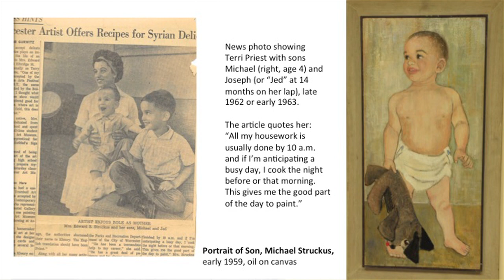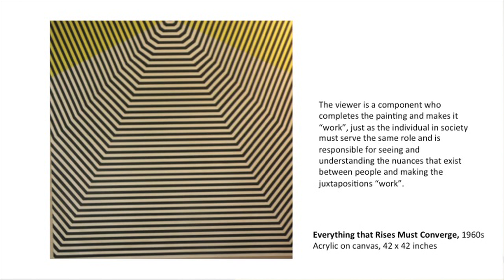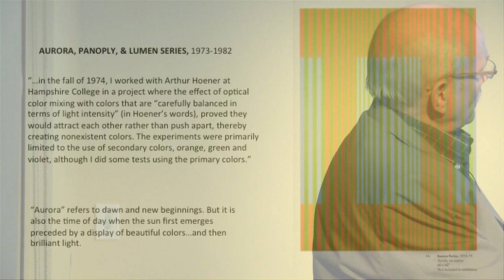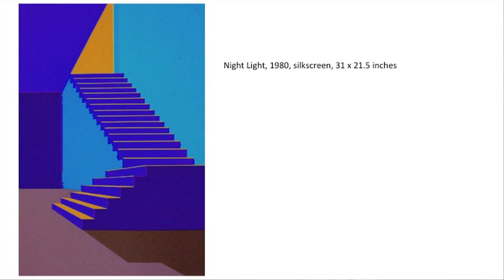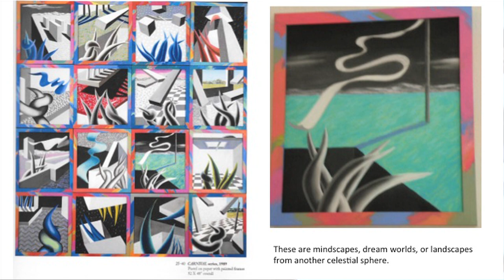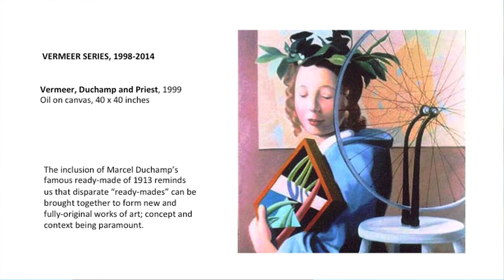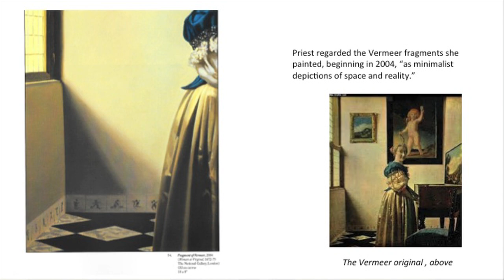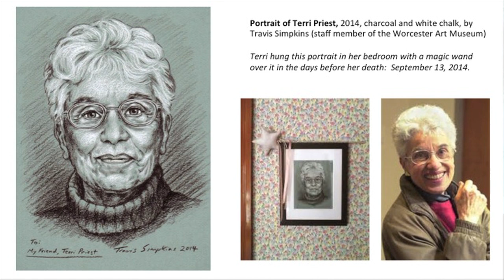The Life and Work of Terri Priest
This Master Series celebrates the work of beloved Worcester artist, Terri Priest (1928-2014). It highlights her painting Static Variations: Blue x 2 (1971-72), a diptych of arrow-shaped fields of blue and alternating black and white stripes, which together create a pulsating visual effect. In its rigorous exploration of optical stimuli, the painting appears to have much in common with Op Art, yet Priest refused her contemporaries' rejection of content for form. Instead, she saw her artwork as deeply connected to larger social issues. Priest was active in the Civil Rights movement, and paintings such as Static Variations: Blue x 2 emerged from her activism: "My works are politically motivated—that's not an overstatement," she explained. "For every white line there was a black line. One plus one is equal to more than two."